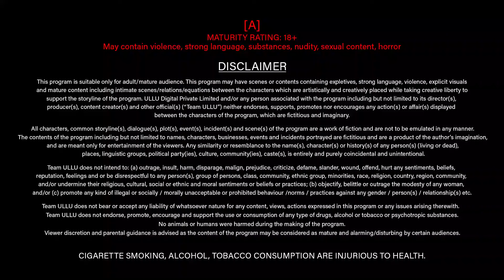Dunali Part 2 | Watch Tamil Dubbed Full Episode On Ullu App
Troubled by an atypical medical condition that has a direct bearing on a young boy's life, the world around him goes upside down wherein everyone tries to take advantage of his abilities. Some remain smitten while some are shocked when they find the double-trouble that he is blessed with. Watch the laugh-riot doubling its fun in "Dunali"